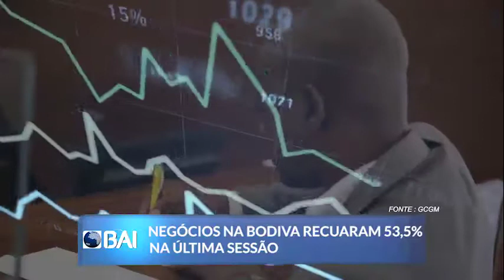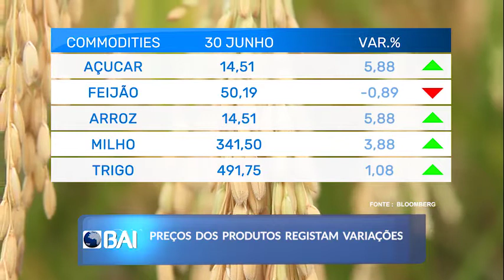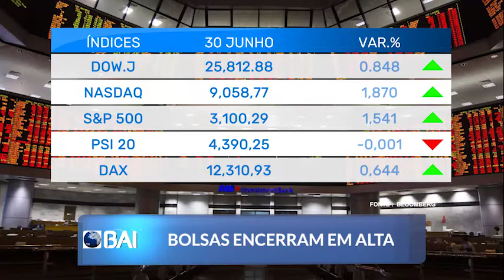Mercados ao Minuto 01-07